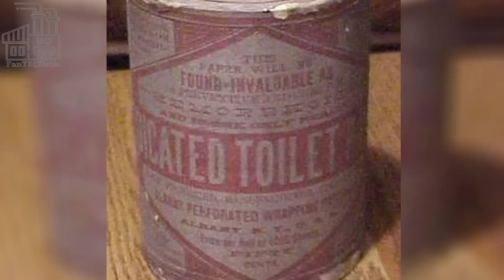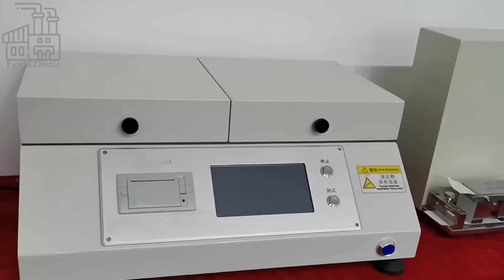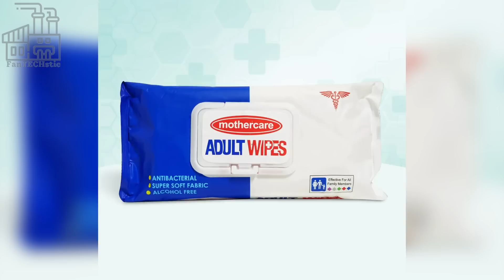Ever Wondered How Toilet Paper Is Made?! Join us on this FanTECHstic Factory Tour!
How toilet paper is made from trees! Curious about how toilet paper is made from trees? Get ready to discover how toilet paper is made from trees!